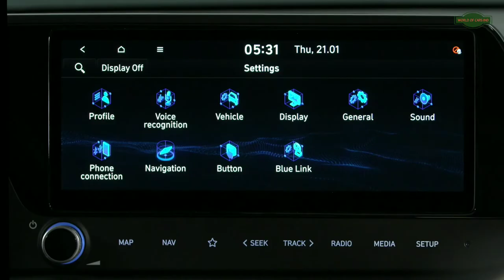All-New Hyundai BAYON - a Stylish and Sleek Crossover SUV | Official & Highlights | WOCI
Hyundai Motor revealed HyundaiBAYON, an all-new crossover SUV designed specifically for Europe. As a B-segment SUV, BAYON will be the latest and smallest member of Hyundai’s expanding SUV family.

The all-new BAYON features a compact exterior, a roomy interior, and a long list of intelligent safety and connectivity features which make it stand out in its segment. With this, the all-new BAYON democratises technology, making high-tech safety and connectivity features accessible for all.

In line with Hyundai’s existing SUV naming strategy, BAYON’s name was inspired by a vacation hotspot: Bayonne, the capital of the French Basque Country and one of the most beautiful destinations in the south-west of France. As BAYON is designed to meet the demands of the European market, the company decided to give it a European name.

“As the SUV body type continues growing in popularity throughout the world, Hyundai saw a demand for a model capable of navigating European cities while at the same time providing enough space to meet customers’ needs,” says Andreas-Christoph Hofmann, Vice President of Marketing & Product at Hyundai Motor Europe. “Class-leading connectivity and safety features, a sharp and distinctive design, and the integration of Hyundai’s signature 48-volt mild hybrid technology make BAYON stand out in its segment.”

With BAYON, Hyundai has now launched or enhanced seven new models in just 12 months – or 20, counting all body types and powertrain variations making 2020 a record year for its fleet expansion.